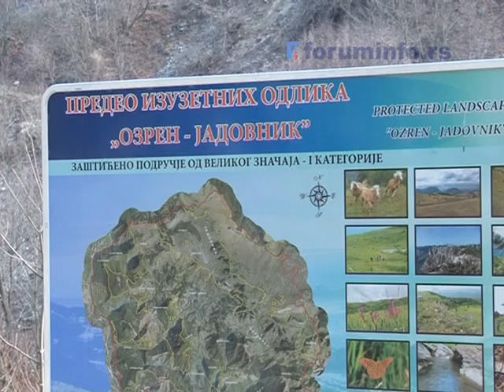Mestina mole za pomoc u rekonstrukciji Tocilovskog mosta